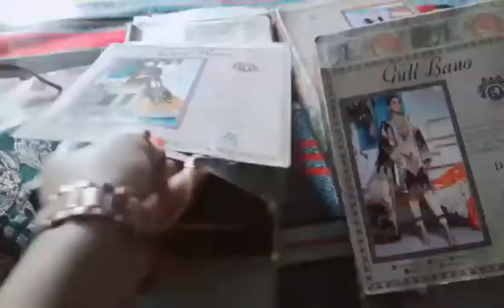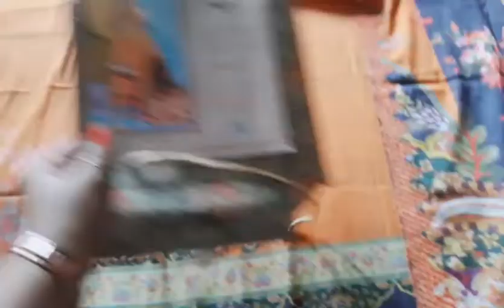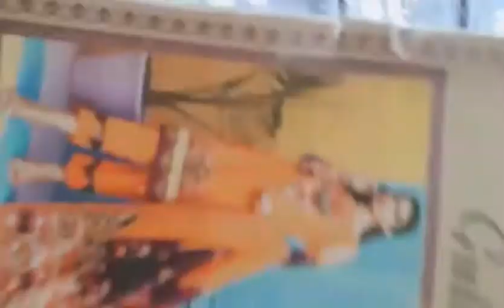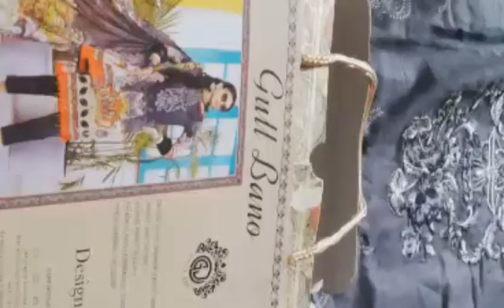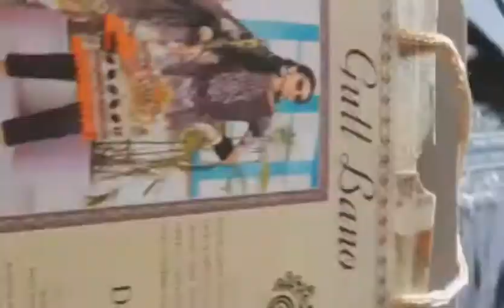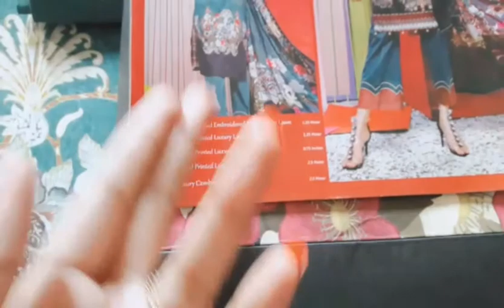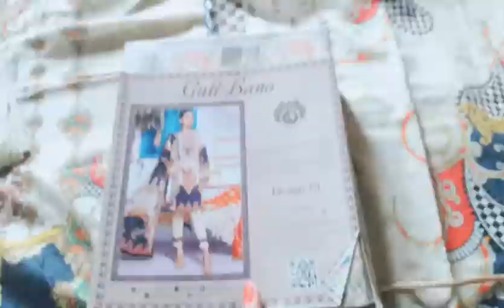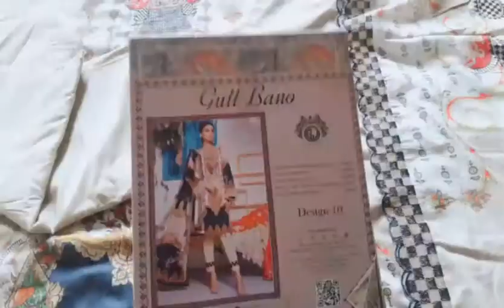Eid Shopping 2020